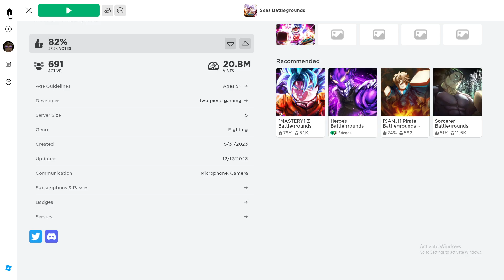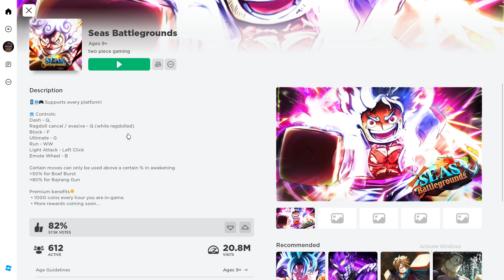Seas Battlegrounds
HI SUB PLS:)